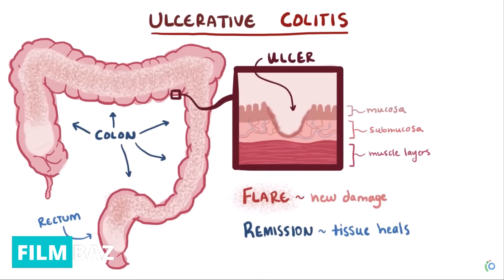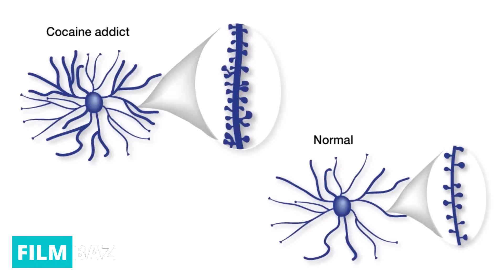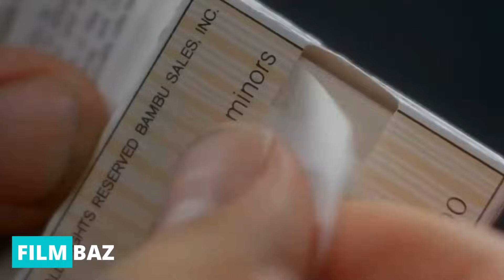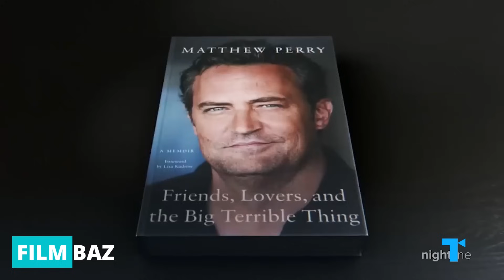بررسی زندگی متیو پری از زبان خودش - Matthew Perry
توی این ویدیو یه نگاهی میندازیم به زندگی پر فراز و نشیب متیو پری
کسی که به خاطره نقش آفرینیش در سریال فرندز میشناسیمش
متیو در تمام عمرش با اعتیاد دست و پنجه نرم میکرد
و توی کتاب خودش مفصل دلیل این اتفاقات رو توضیح داده